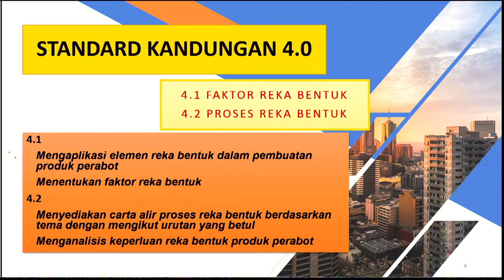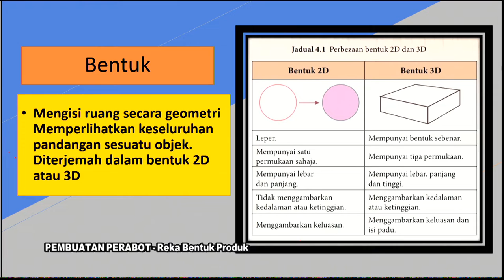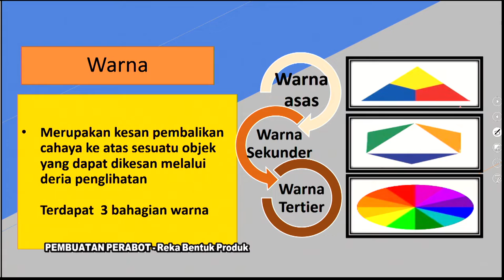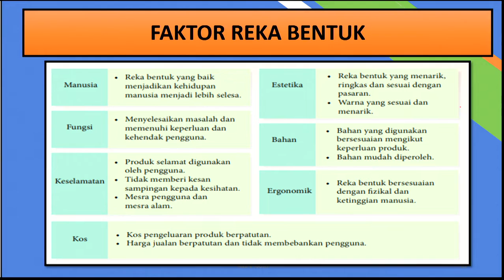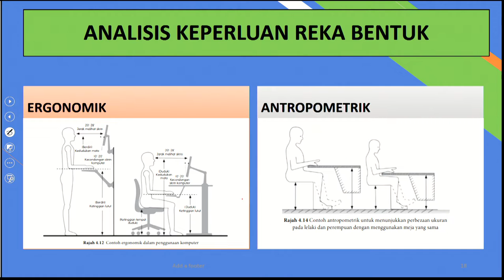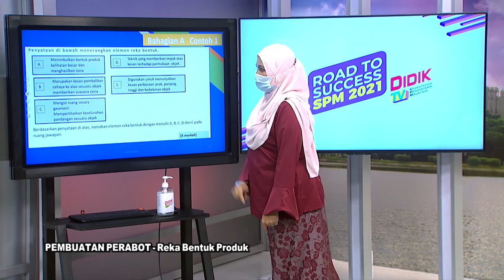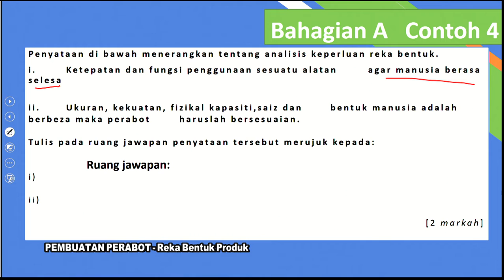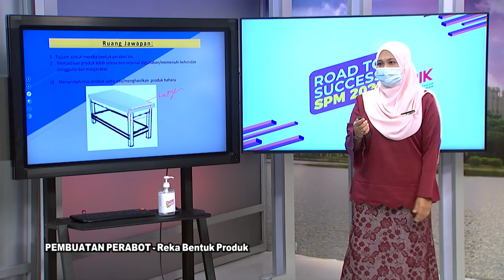DidikTV RTS SPM 2021 Ep 285 Pembuatan Perabot Reka Bentuk Perabot Ting 4 Modul 4